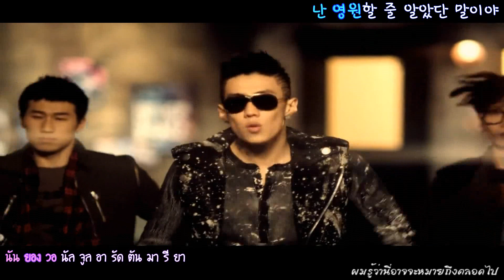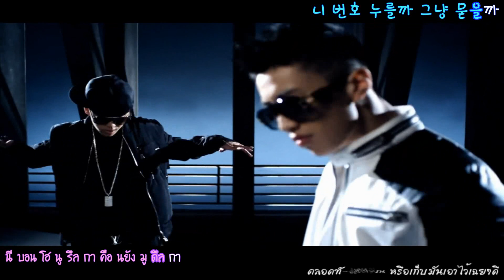[Kor-Thai-Sub] 어밴던드 (Abandoned) - 박재범 (Park Jaebum)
เวอร์ชั่นอ่านง่ายสบายตา!!!

**ผิดพลาดตรงไหนขอโทษด้วยนะจ๊ะ มีความรู้ภาษาเกาหลีเท่าหางอึ่ง แต่ก็ทำด้วยใจนะจ๊ะ**